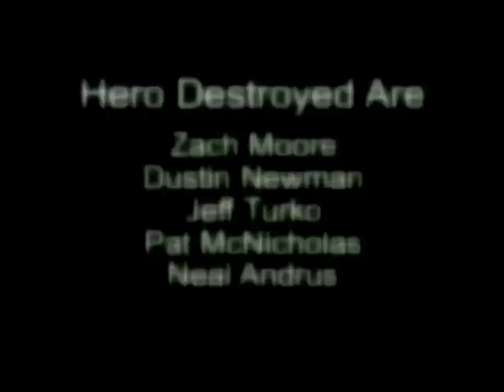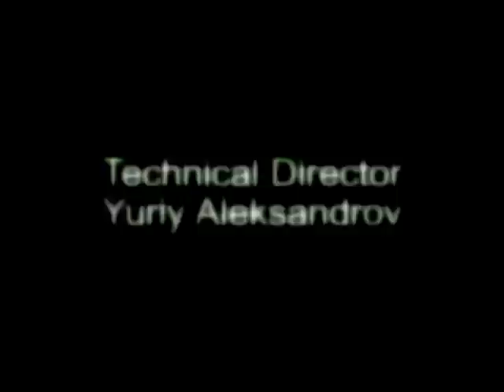Arts and Music -- Show 1 Hero Destroyed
A tv show about Arts and Music.Host Victor Janflone interviews Zach Moore of the band Hero Destroyed who are signed with Relapse Records.